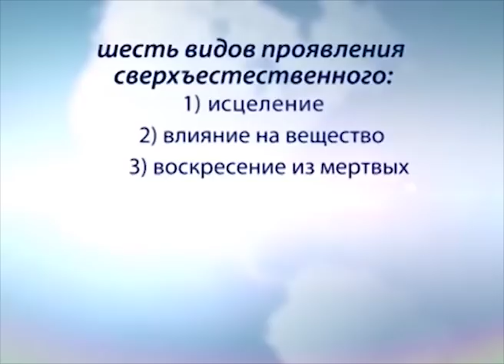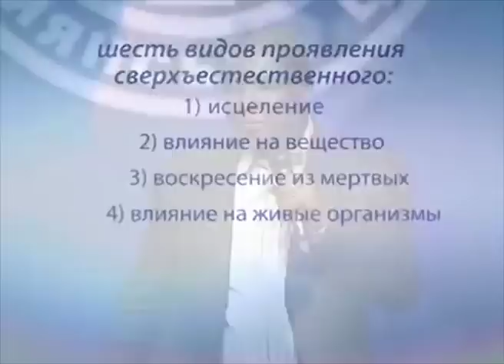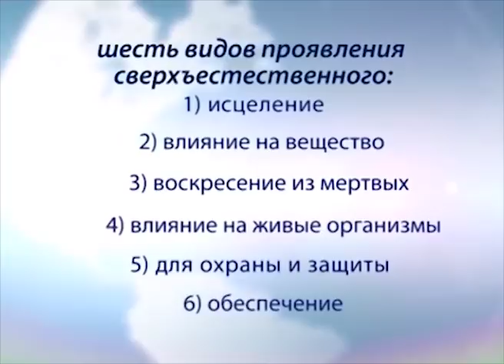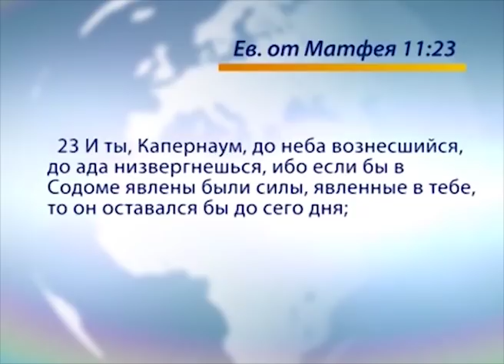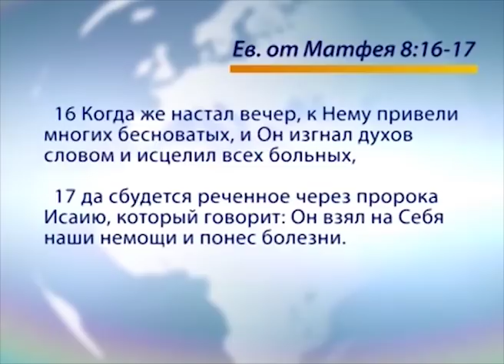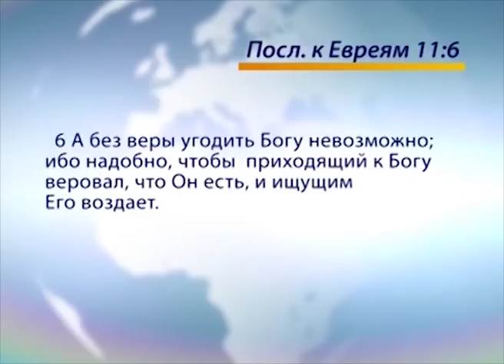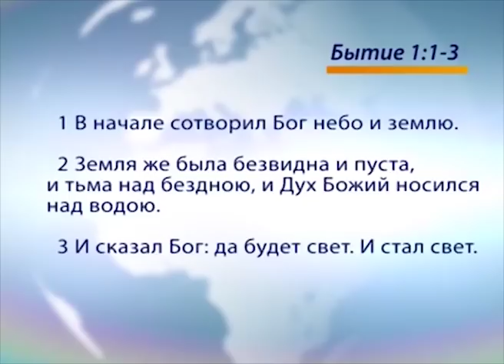Как войти и жить в сверхъестественном. «Голос Победы» (624)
В этом выпуске пастор Генри Мадава говорит о том, как войти и жить в сверхъестественном.

Мы не ограничиваем сверхъестественную Божью способность только в исцелении. Исцеление – это самый простой пример. Сверхъестественное – это наследие для крещеных Святым Духом живущих в наше время, это продолжение того, что делалось, начиная с самого сотворения мира. Сверхъестественное было уже тогда, когда был создан Адам.

Сверхъестественное не очевидно. Оно встречается в жизни везде, где есть тупик, закрытые двери. Но для людей, верующих в сверхъестественное, это не тупик и не закрытые двери, а повторение того, что происходило с Адамом.

Сверхъестественное означает, что Бог активно участвует в жизни человека.